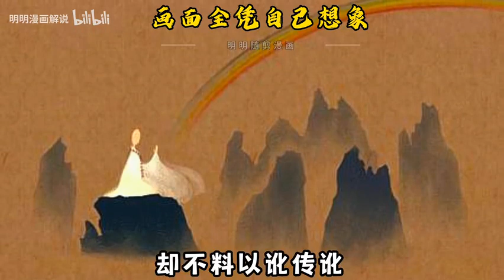第341集｜金国使者乌林答贊谟再次来访，并带回所有被掠皇亲贵族，以示诚意再次议和。赵玖狂怒！